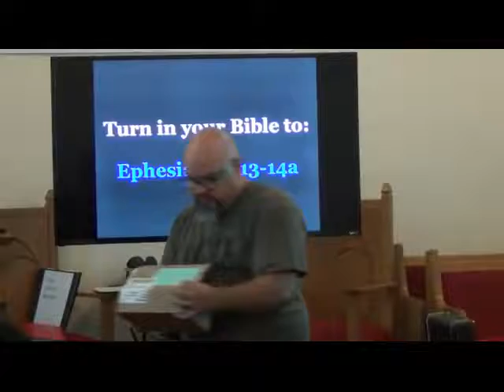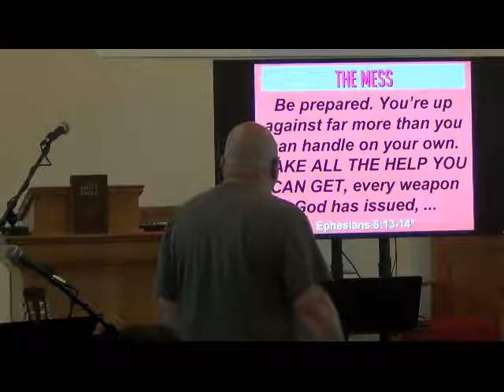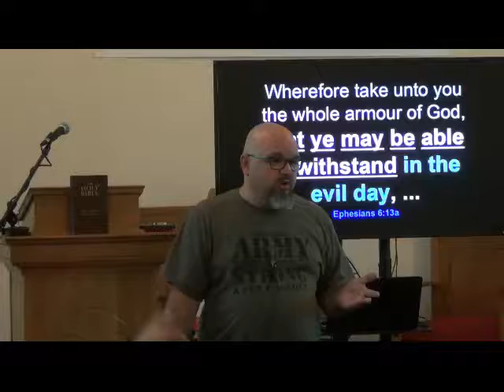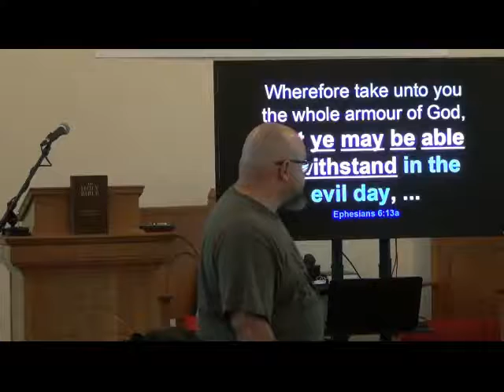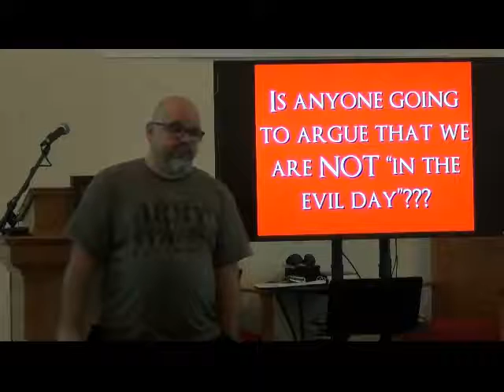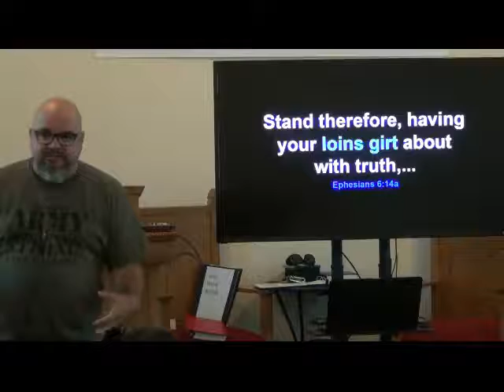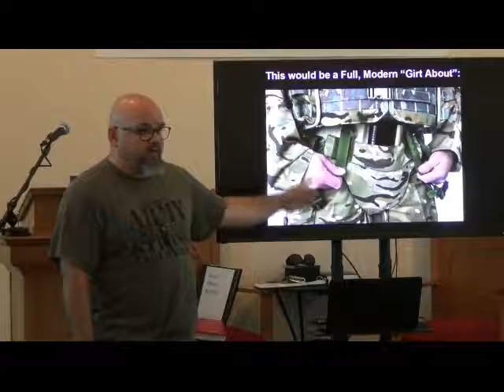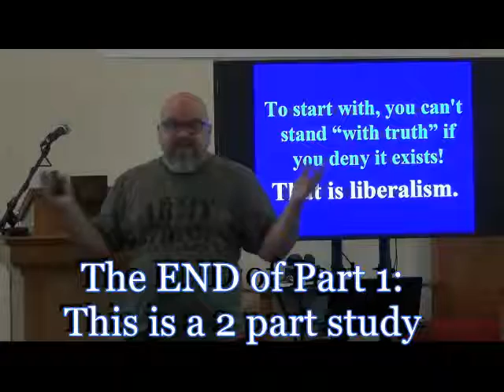104 Girt About With Truth Ephesians 6a:13-14 1of2 bbfohio